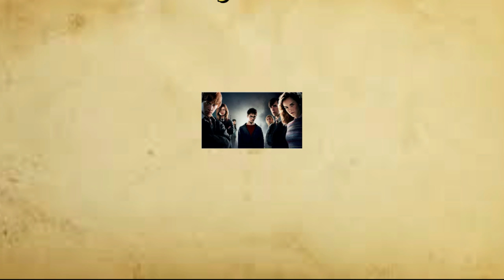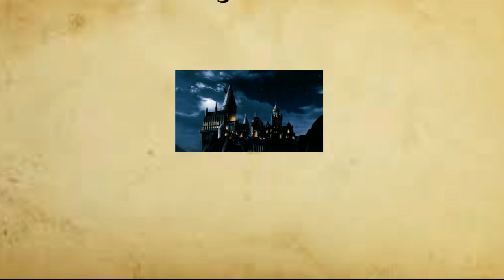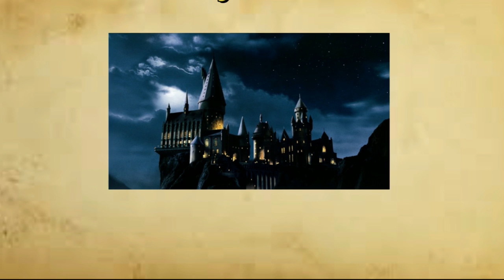What if Harry Potter the Mutant Obscurus Gamer (Marvel crossover) Fanfic Part 35 to 36